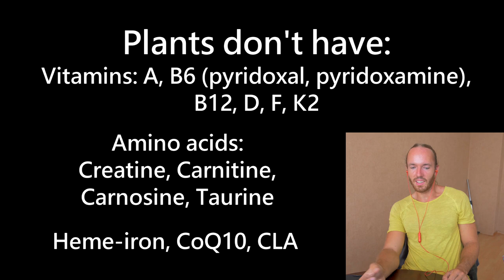Holly Gabrielle: Vegan Girl Can Hardly Talk Because of Her Deficiencies